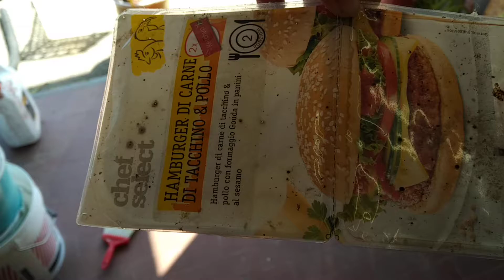aprile 2020 aggiornamento panino Lidl durante la quarantena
dopo due anni e mezzo anche il secondo panino sta marcendo! il primo ormai è secco.